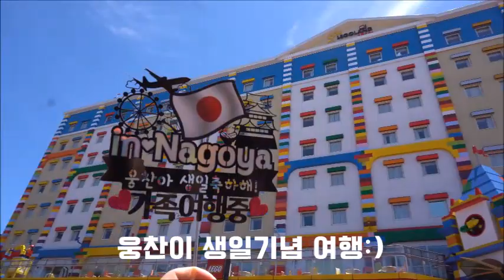일본여행 나고야 레고랜드 입장권은 케이케이데이에서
큰애 생일을 맞이해서 다녀온 일본 나고야 레고랜드!!

입장시간부터 퇴장시간까지 하루종일 놀다왔어요